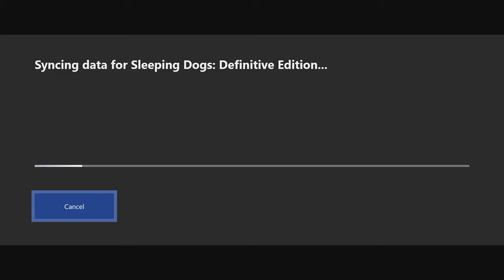Let's try out Sleeping Dogs Definitive Edition, Part 1!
Sleeping Dogs!  One of the most underrated games out there in my opinion.  I absolutely love the story, gameplay, and characters in this game.  It's one of the few games that gives you reasons for being the main character in this open world and doing good things while also doing terrible things.  The setting is different from games like GTA and Saints Row so it feels new while being familiar.  This is my new full game play through!  Hopefully you guys enjoy it, and enjoy that I'm going to get back to focusing in on a couple of games while occasionally trying out a few new games.  Do you guys have any under appreciated games that are one of your favorite games of all time?  Let me know down below, maybe I have it and I can play it.